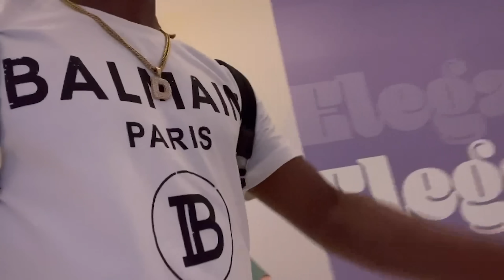Sky views Djimi chita sou Istanbul sou yon vit vin enjoy nou